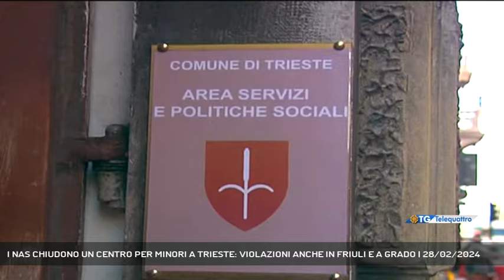I NAS CHIUDONO UN CENTRO PER MINORI A TRIESTE: VIOLAZIONI ANCHE IN FRIULI E A GRADO | 28/02/2024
TG sera 28/02/2024 - TRIESTE - Un' operazione dei Nas dei Carabinieri ha portato alla chiusura di un centro per minori non accompagnati a Trieste e a sanzioni per 13.000 euro per irregolarità riscontrate in 5 delle 15 strutture controllate in regione. (Servizio di Laura Buccarella) - Segui Telequattro anche sul digitale terrestre! Visita il sito